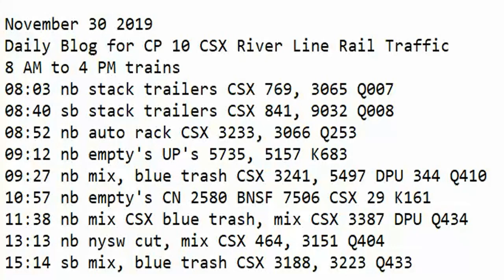November 30 2019 Trains Midnight to 8 am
00:53 nb stack trailers CSX Q009
01:10 nb mix, green trash CSX x4 Q438
01:44 nb stack CSX Q159
02:21 nb stack CSX DPU Q157
03:27 sb stack CSX DPU Q162
06:53 sb stack CSX 5351, 5290 Q158
07:25 sb stack trailers CSX 3048, 3393 Q010
07:31 nb stack trailers CSX 3427 DPU 3178 Q003